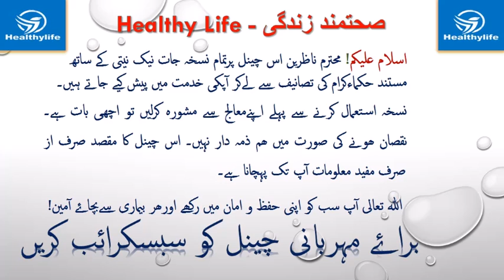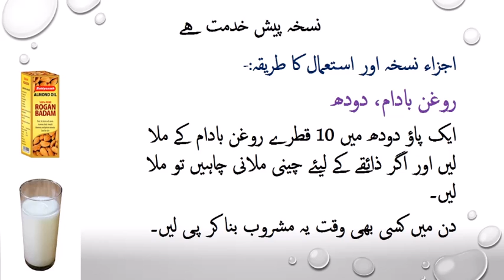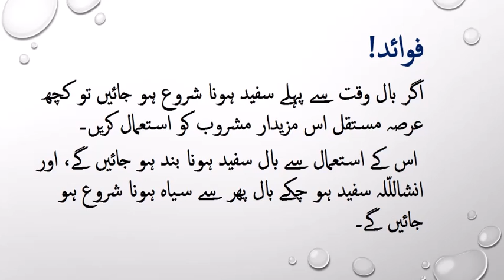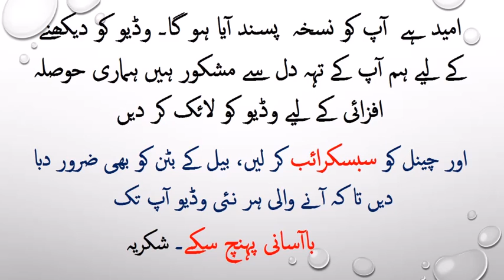Safed Balon Ko Kala Kerne Ka Totka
Agar app appney safed balon se preshan hein, to preshan hona choreye. ye sada saa mashroob app ke bal phir se kaley ker de gaa. Azam ker dekhein.